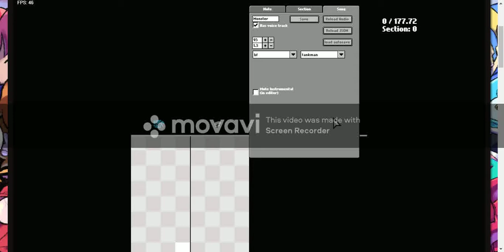hungry tankman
wat